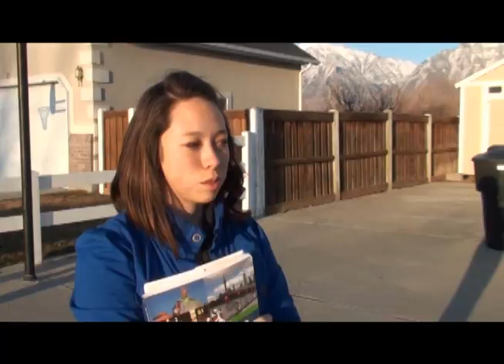Wang Peng And Li You.wmv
Chinese Project!